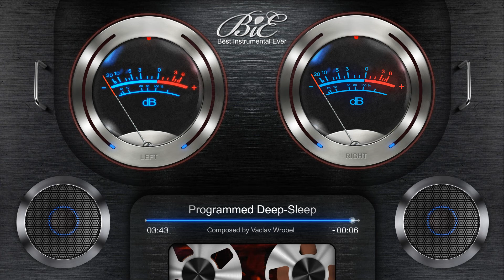Hip Hop / Rap Instrumental Beat - Programmed Deep-Sleep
Title: Programmed Deep-Sleep
Composed and produced by:
Vaclav Wrobel